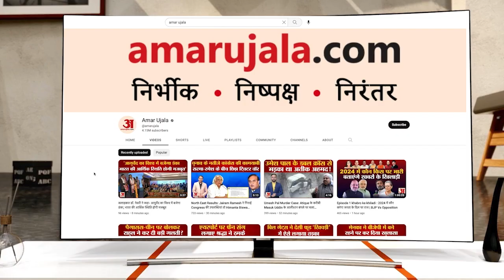Aligarh Students Protest : छात्रों ने फूंका वीसी का पुतला, दी अनिश्चितकालीन धरने पर बैठने की चेतावनी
स्नातक की परीक्षाएं आगामी 9 नवंबर से प्रारंभ हो रही है, जिनमें 75 में से 75 प्रश्न हल करने की अनिवार्यता है। पिछले सेमेस्टर में 75 में से 50 प्रश्न हल करने थे। प्रश्नों की संख्या बढ़ाने को लेकर छात्रों ने राजा महेंद्र प्रताप सिंह यूनिवर्सिटी के वीसी का पुतला फूंका...